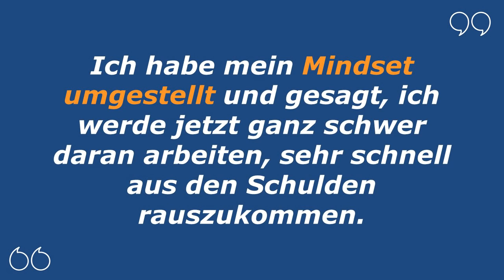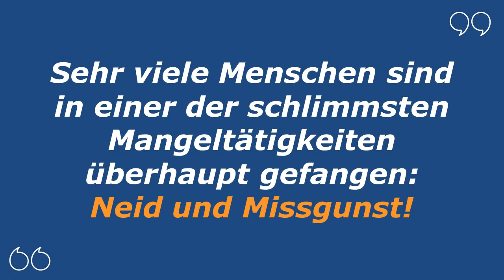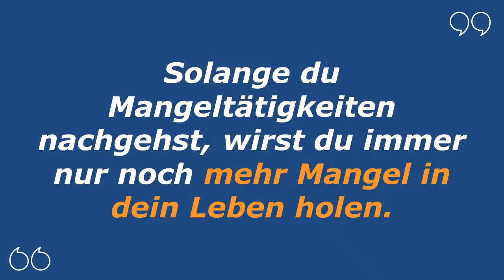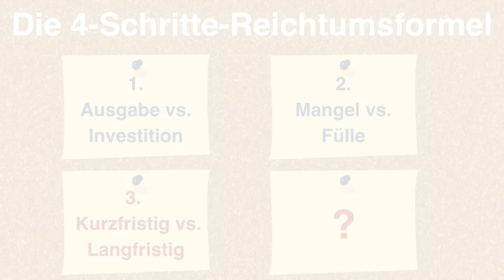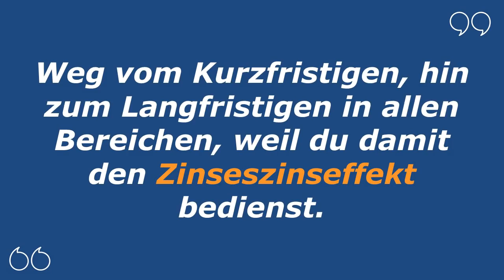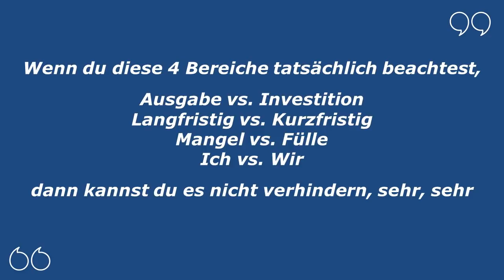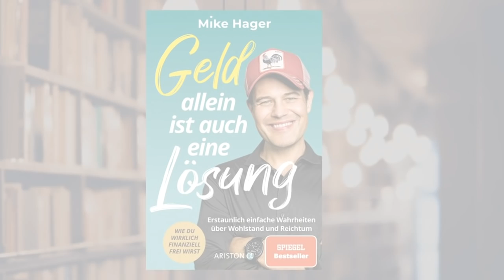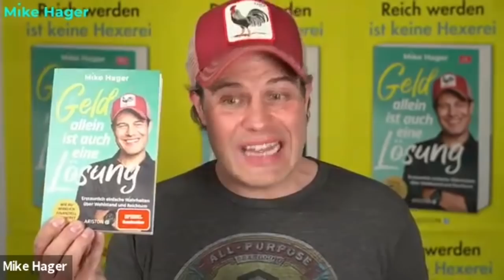Wie finanziell frei werden? Die 4-Schritte-Reichtumsformel – Interview Mike Hager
So wirst du planbar reich mit diesen 4 Schritten! Interview Mike Hager und Studiotechniker Nullinger
Lerne, wie du an der größten Chance unserer Generation massiv profitieren kannst

„Geld allein ist auch eine Lösung“ - Das Buch von „Studiotechniker Nullinger“

Es ist sofort in der ersten Woche auf der SPIEGEL Bestsellerliste gelandet:

“Geld allein ist auch eine Lösung”

Dieses Buch wird dir zeigen, wie du dir seriös und einfach nach und nach ein Vermögen aufbaust

Mike Hager hat alles, wovon er in dem Buch schreibt, auch selbst bei sich und immer mehr Menschen umgesetzt.

Er selbst hat es von 35.000€ Schulden und ohne Plan von Finanzen in wenigen Jahren zum Millionär geschafft.

Klicke hier und sichere dir direkt dieses Buch, das ich Dir ganz klar empfehle:

Es ist auch ein schönes Geschenk für deine Kinder, Enkelkinder oder jedem, der an einem finanziell freiem Leben interessiert ist.

Faszination-Freiheit heute aus : Paraguay, Asunción